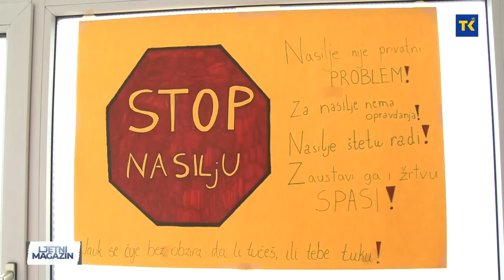LJETNI MAGAZIN | Anamarija Divković, članica UG „Vive žene“ Tuzla